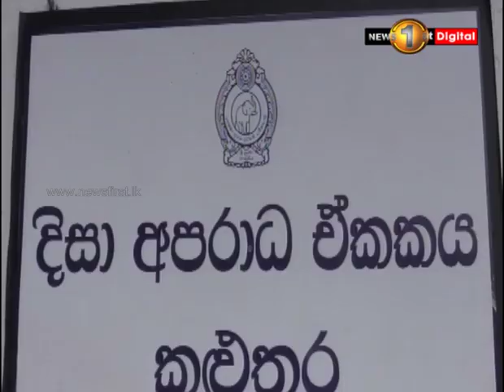Two apprehended with illegal firearms